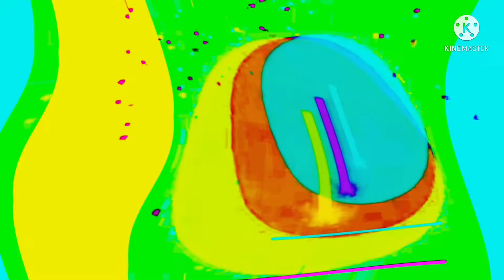X klasky csupo Part￼ 1